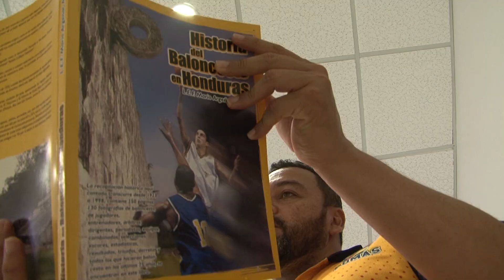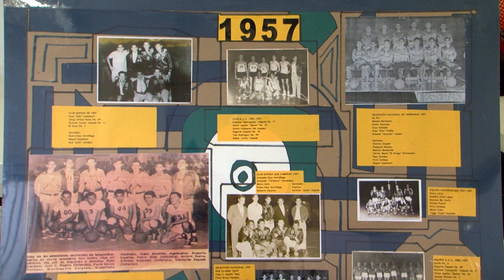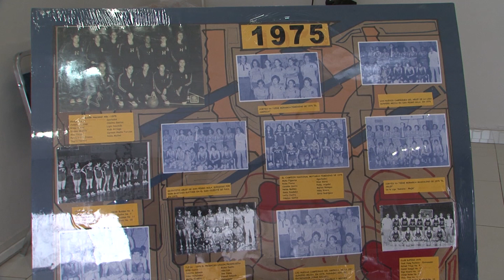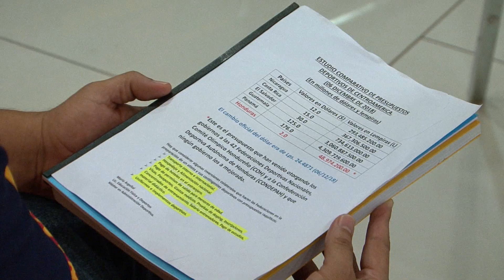UTV | Hablemos de Deporte: La historia del Baloncesto en Honduras y su presupuesto actual